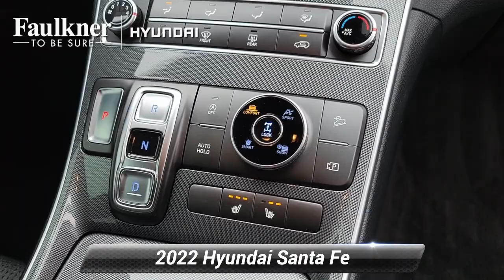Certified 2022 Hyundai Santa Fe SEL, Philadelphia, PA NH442498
CARFAX One-Owner. Certified. Twilight Black 2022 Hyundai Santa Fe SEL 2.5L I4 Apple CarPlay & Android Auto, Auto High-beam Headlights, Delay-off headlights, Exterior Parking Camera Rear, Fully automatic headlights, Option Group 01, Panic alarm, Power windows, Remote keyless entry, Security system, Steering wheel mounted audio controls.Hyundai Certified Pre-Owned Details:* 173+ Point Inspection* Limited Warranty: 60 Month/60,000 Mile (whichever comes first) from original in-service date* Powertrain Limited Warranty: 120 Month/100,000 Mile (whichever comes first) from original in-service date* Warranty Deductible: $50* Roadside Assistance* Vehicle History* Includes 10-year/Unlimited mileage Roadside Assistance with Rental Car and Trip Interruption Reimbursement; Please see dealers for specific vehicle eligibility requirements. 10-Year/100,000 Mile Hybrid/EV Battery Warranty. 3 months Siru-iusXM trial subscription

[RLVID:6675:9fb580d822bb8a24:9b2e93afd27edc5f:1]